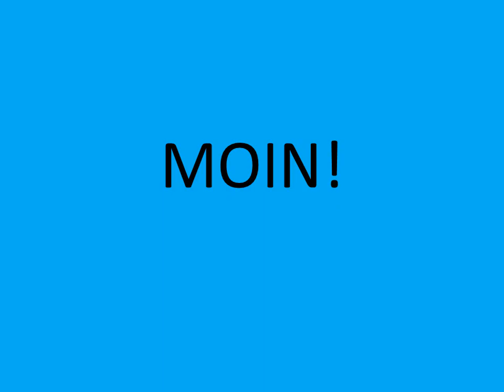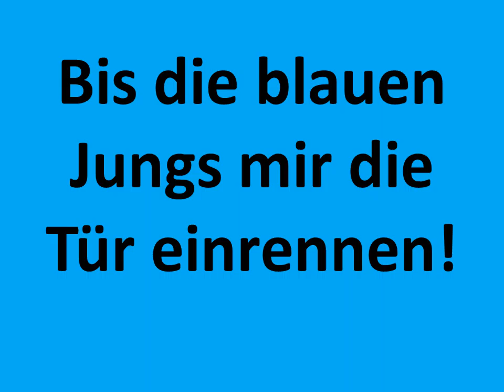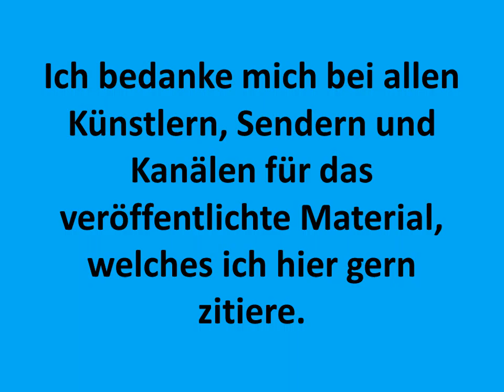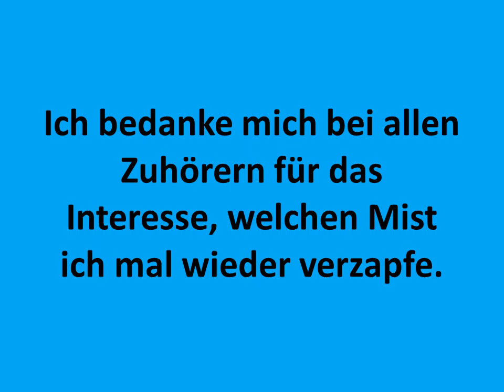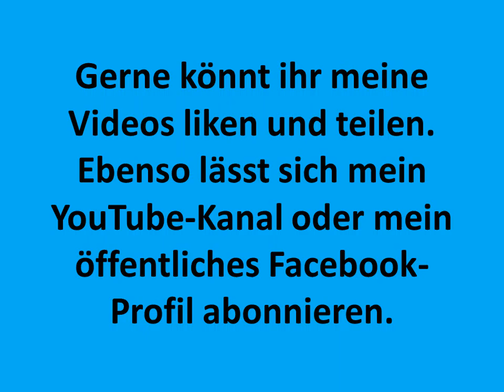verlängerte Version - ESC Opening Eröffnung Eurovision 2011 - ohne Instrumentalisierung + Refrain